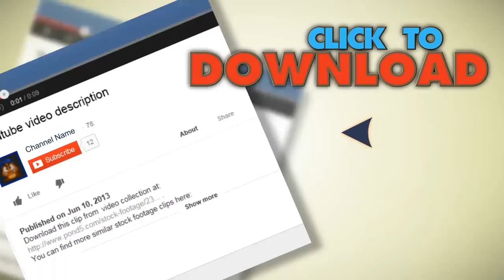The Lonely Man Dreams On The Top Of The Mountain. Stock Footage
You have watched The Lonely Man Dreams On The Top Of The Mountain. Stock Footage